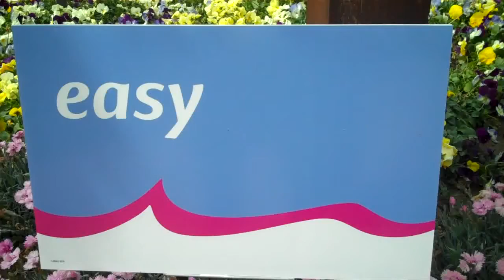Easy Spreading Cool Wave Pansy